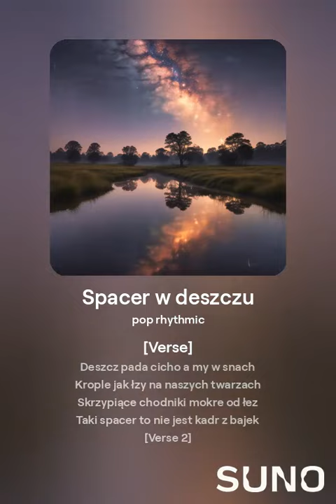Spacer w deszczu - Suno AI ania p.